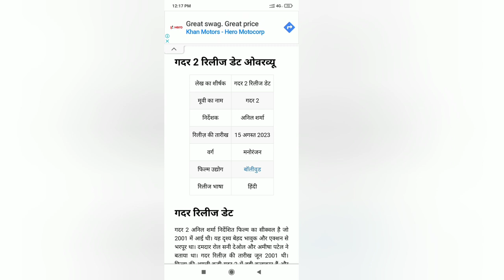Gadar 2|| Pathan|| hindi movie 2023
In this video we present Gadar 2: The Katha Continues Official Trailer | Sunny Deol, Ameesha Patel, Utkarsh Sharma Gadar 2 Teaser Trailer

Topic Covered
1)  Gadar 2 movie
2)  Gadar 2: The Katha Continues trailer 2023
3)  Gadar 2 movie Trailer
4)  Gadar 2movie release date Cast
5)  Gadar 2: The Katha Continues Movie budget

❯❯ 𝙈𝙊𝙑𝙄𝙀 𝙉𝘼𝙈𝙀
Gadar 2: The Katha Continues

0:00 Trailer
1:47 Movie Updates

▶ In this Concept trailer video We're displaying visual commentary on how a film idea could look, The purpose of This Mashup / Fan-made / Concept trailer videos is to demonstrate and conceptualize specific or non-existing film ideas, compile and transform clips from previously existing productions to create a creatively unique vision and giving new meaning. We've transformed the original work by adding Our own unique value such as added high-quality edits and special effects to create completely new, original movie trailers.

▶ trailer to focus on a specific actor or portion of the film. It could even change the plot or genre of the film entirely.